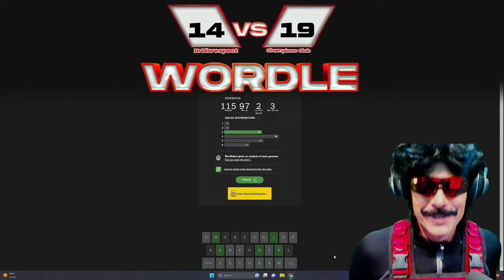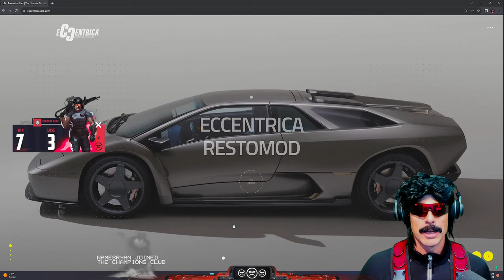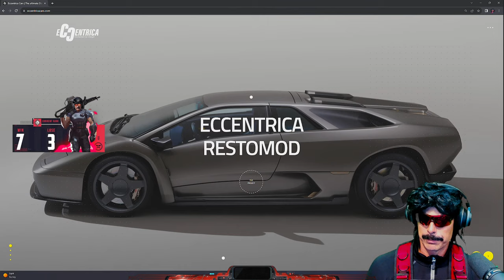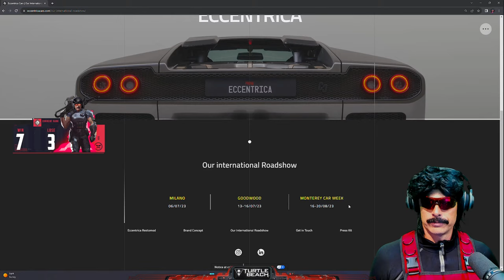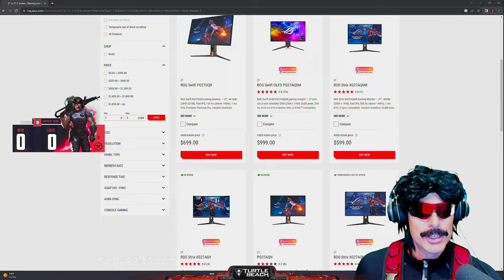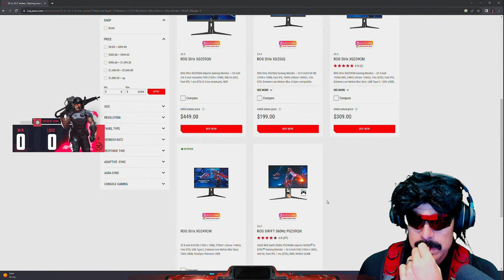🔴LIVE - DR DISRESPECT - VALORANT - IMMORTAL PURSUIT - DAY 2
Follow my Valorant rank climb to Immortal. Currently Silver 1.